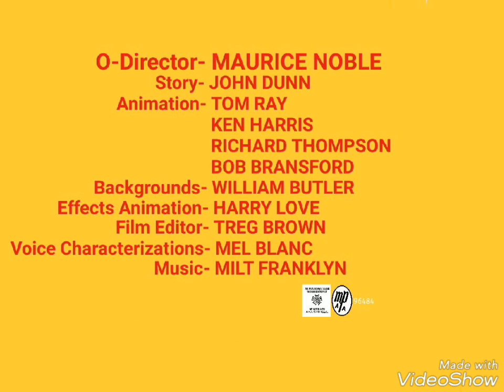THE TATTLE TELLING NEPHEW 1962 OPENING & ENDING